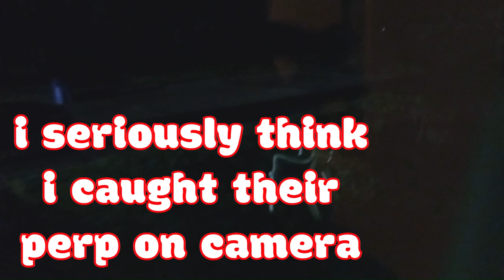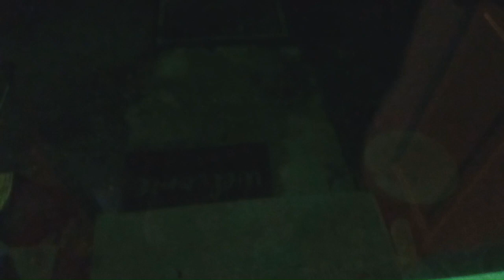cops were ALL OVER THE PLACE in our neighborhood